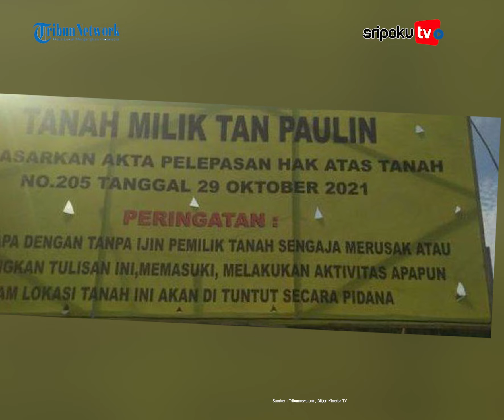Siapa Tan Paulin? Pengusaha Batu Bara yang juga Disebut Ismail Bolong, Namanya Sempat Muncul di DPR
Siapa Tan Paulin? Sosok pengusaha batu bara yang disebut oleh Ismail Bolong dalam video pengakuannya yang viral.

Ismail Bolong menjadi sorotan setelah video pengakuannya soal bisnis baru bara ilegal di Kalimantan Timur.

Berita Selengkapnya :
Yuk lihat informasi terkini bersama kami, di:

Palembang.tribunnews.com

Editor: Sarah
Sumber: Tribunnews.com, Ditjen Minerba TV